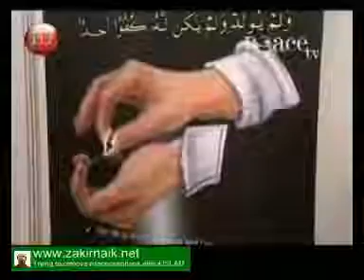Q105: What is your message of brotherhood in current situation - Dr. Zakir Naik